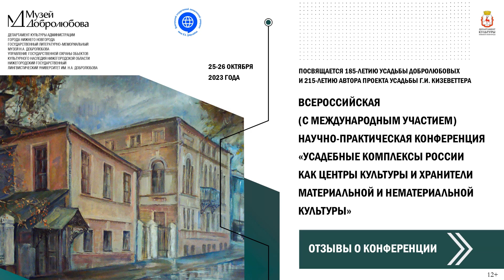Отзывы о Всероссийской конференции «Усадебные комплексы России как центры и хранители культуры»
Конференция вызвала широкий отклик аудитории, своими впечатлениями решили поделится несколько участников конференции. Среди них:
- Ладыкова Ольга Вениаминовна, кандидат психологических наук, доцент, библиотекарь МБУК «ЦБС г. Балахна»;
- Нифагина Наталья Николаевна, кандидат филологических наук, специалист по связям с общественностью отдела ИП и СО Брянского государственного инженерно-технологического университета (Брянск);
- Жесткова Елена Ивановна, ведущий научный сотрудник научно-просветительского отдела Государственного литературно-мемориального музея Якуба Коласа, магистр гуманитарных исследований (Минск, Республика Беларусь);
- Квач Наталья Викторовна, кандидат педагогических наук, член СХ РФ, искусствовед, художник, педагог.